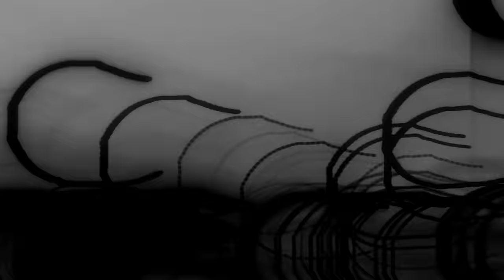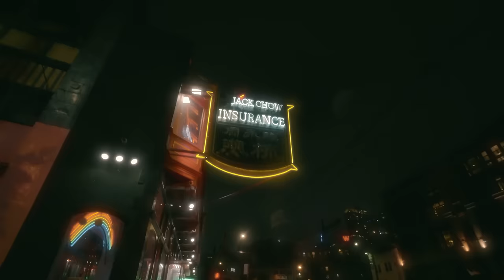GB - Antitoxin (Official Music Video)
Singer: GB
Lyrics:   Wizdom
Engineered: GB
Mixed: GB, Jaime Kuse
Mastered : Jime Kuse

Executive Producer: Param Boparai
Creative Direction: Deep Dhillon & GB
Video - Phase Four Productions
Directed, Edited & Grading: Peter Szabla

Lyrics :

Aye, cash tai aish ae chaldi rich
Gadi koi pass na kardi whip
Walk aea krdi crip ni crib
Chaldo saake di sip ni click
Aim tai ready a stick ni switch
Yaar naa karde snitch ni slick
Flow jive ghalib karda spit
Blow jive khabib karda HIT

Loaded a tools ni Hatha ch jewels ni
kra abuse ni  Vaira a fools ni
Kurdiyaa full Jandiya dull
Kra mai pull Mehnge aa mull
Munde aa icy Rehne a by sea
Dreamy ji life ae chldi

Cash tai aish ae chldi aye
Gaddi koi pass na krdi aye.

Wavy a wheels  hazy a feels
Gravy a meals  crazy a deals
nasha ae adaa ae daisy a pyaar
Tenu mai dwaa haa dawaa haa dawaa
Yaar taa saare de saare legit
Feud je hoje mai kra finnish
Vekh kai karde ah mainu o dip
Sadaa je mai na oh krde skip
Na krde slip jai kariye grip
Melody groovy a money a drip
Kara mai rock Kare oh stalk
Sohnio sturdy krdi a